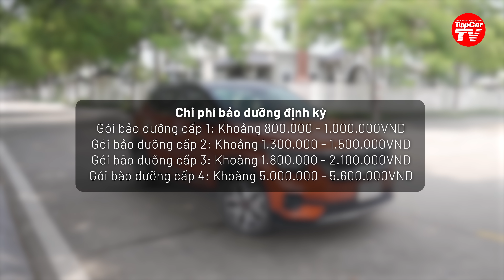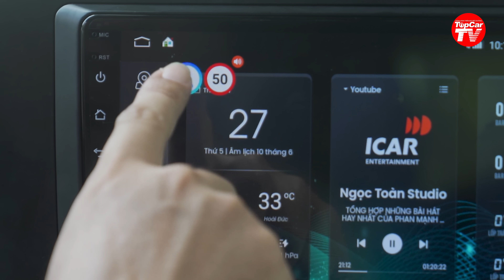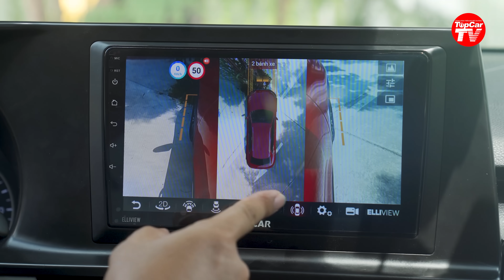Đánh giá Kia Seltos sau hơn 2 năm - Buồn vui lẫn lộn | TIPCAR TV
Kia Seltos - mẫu xe thời trang của gia đình Thaco, được rất nhiều khách hàng trẻ ưa chuộng. Bên cạnh những điểm thú vị mà chiếc xe này mang lại, nó cũng có những khía cạnh gây thất vọng.
Hỗ trợ thực hiện: Gara ô tô HZ - 121 Nguyễn Văn Giáp, Nam Từ Liêm, HN.